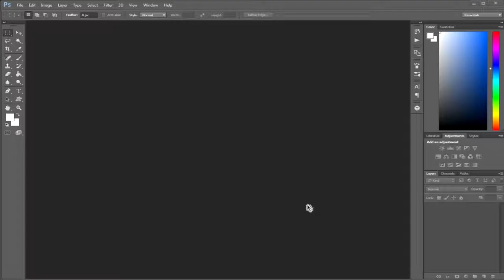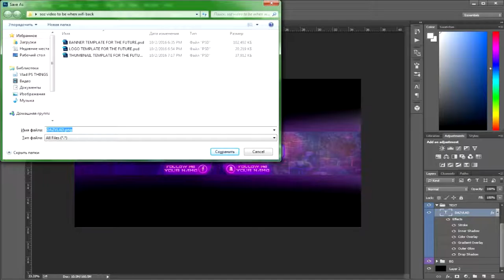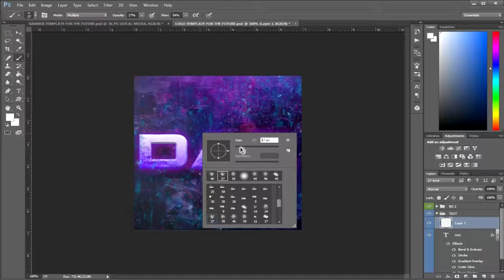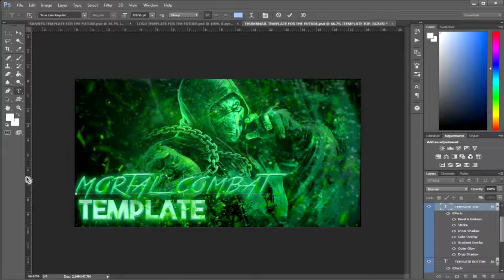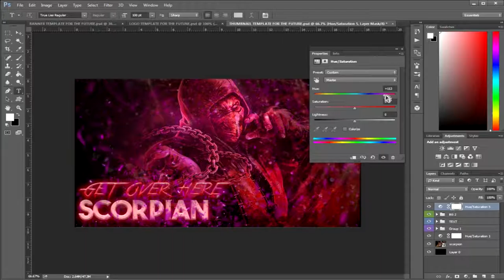Sorry For Not Upload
So... Guys To you want to see the more? If you do Make Sure To Drop A Fat Like!!!

Music: Ask me which song you want to know in the comments down below